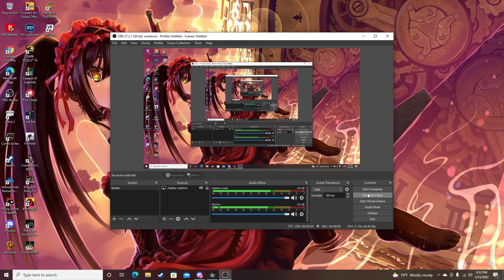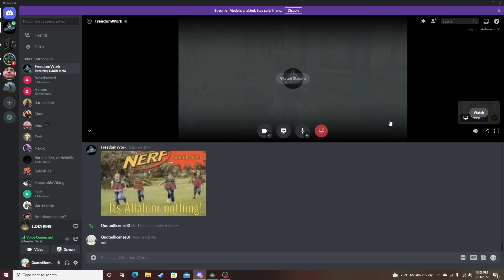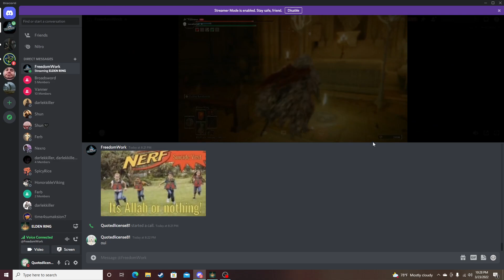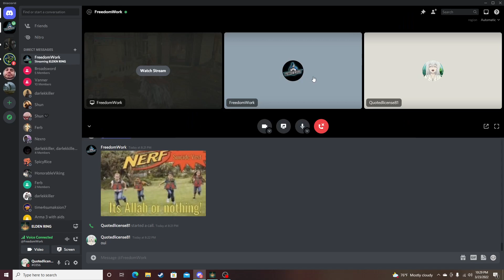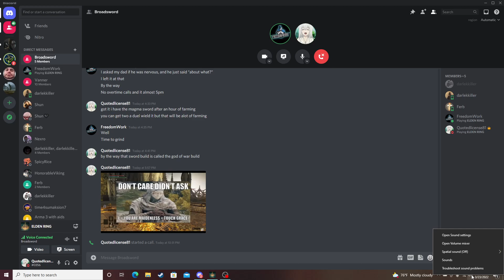Elden ring the Haligtree